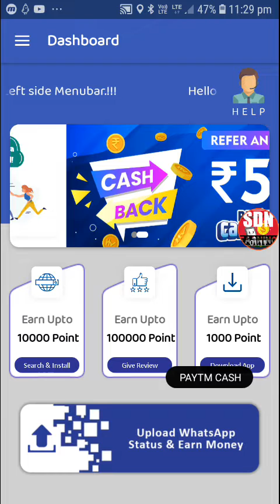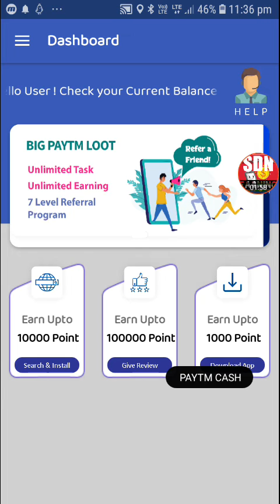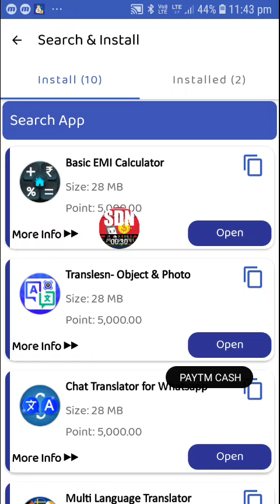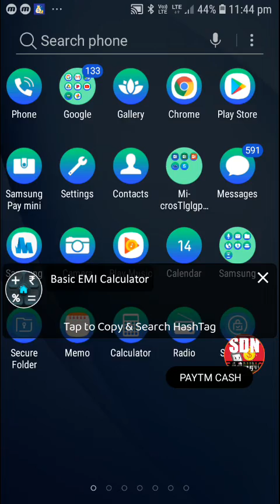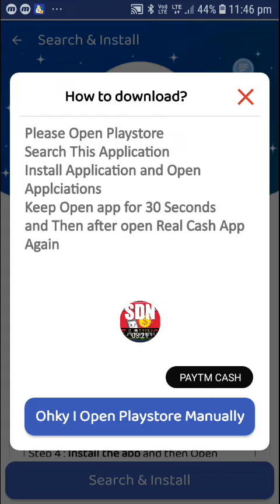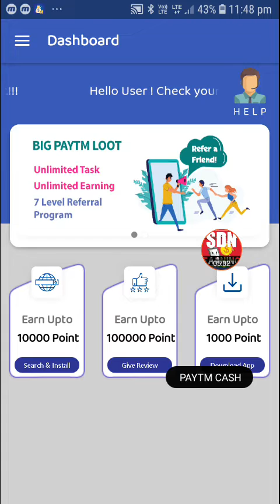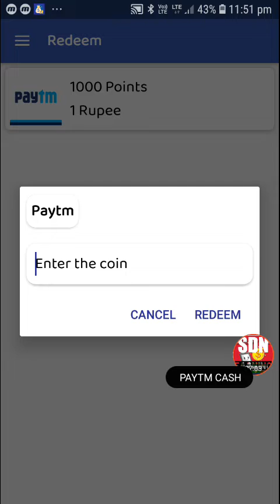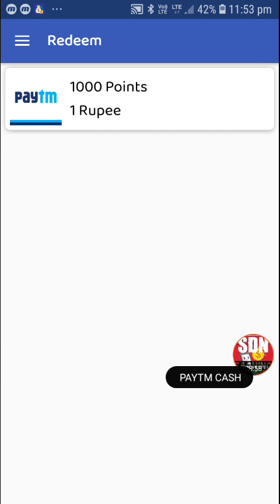Special giveaway for all friend's 2022||How to earn free paytm cash ||Real cash app payment proof.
Topic coverd:
1.Real cash app se paise kaise kamaye.
2.pakistan real cash app se paise kaise kamaye.
3.make money real cash app se paise kaise kamaye.
4.real cash game app se paise kaise kamaye.
5.cash app se paise kaise kamaye.
6.real app se paise kaise kamaye.
7.free cash app se paise kaise kamaye.
8.real cash app se paisa kaise kamaye daily.
9.daily cash app se paise kaise kamaye.
10.app se real money kaise kamaye.
11.real cash app se paisa kaise kamaye hindi.
12.real cash app se paisa kaise kamaye new trick.
13.real cash app se paisa kaise kamaye new update.
14.Real cash earning app.
15.Real cash games payment proof.

Save karlo ☝🏾(Don't call only massage)

☀️Giveaway☀️ 16/07/2022 Start hogi
So,friends ready rehna agle giveaway video ke lea.

⚙⚙⚙Real cash⚙⚙

Referal code =uaj16w